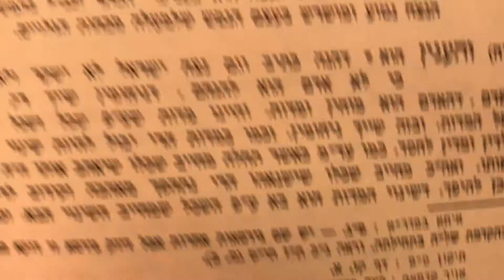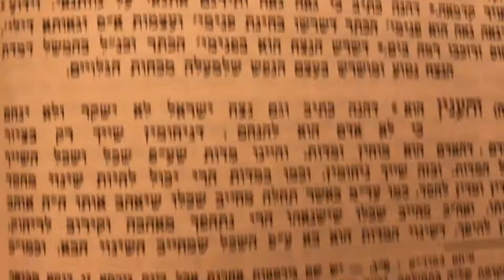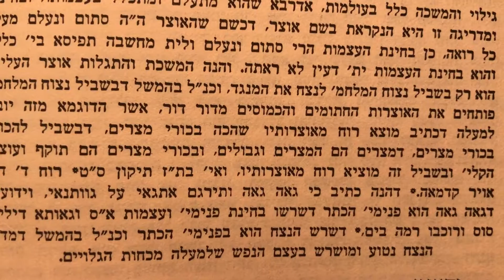באתי לגני ה׳תש׳׳י פרק יז׳ מאמר ד׳ ב׳ ניסן English Shiurּ Basi Legani Perek 17 Freidiker Rebbe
Original Mamer ּBasi Legani
4th Mamer, ב׳ ניסן
Previous Lubavitcher Rebbe
Perek 17
Shiur in English for listening
הוא ושמי בלבד, עצם האור, שם ושמות